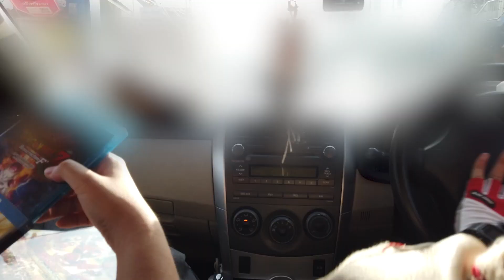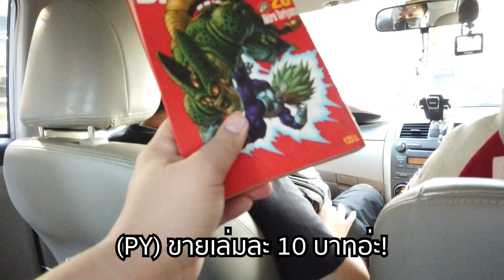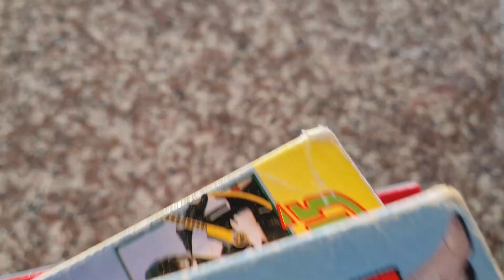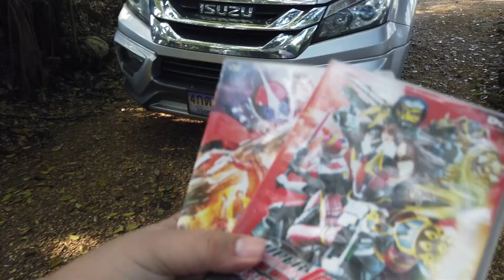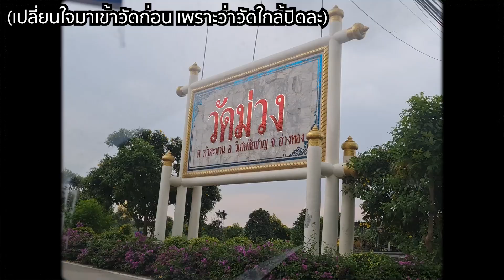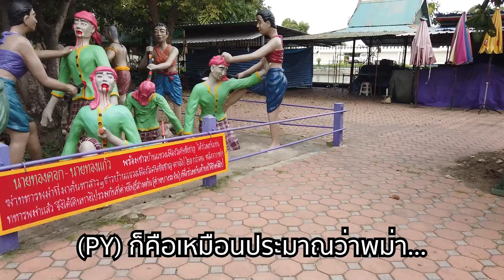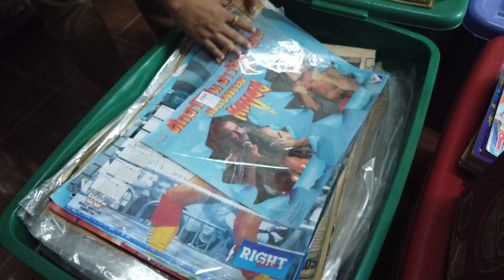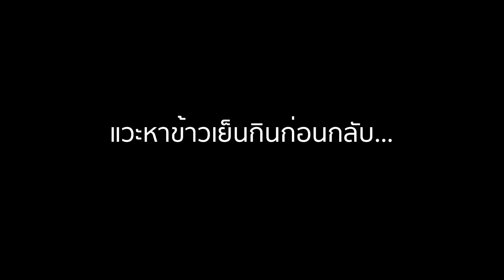เบื้องหลังวันสัมภาษณ์อาไกวัลและครูแฟลช ณ สุพรรณบุรี-อ่างทอง : J-HERO Go Out #7.5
J-HERO Go Out เทปนี้ เราตัดออกมาเป็น VLOG วันที่เราไปสัมภาษณ์อาไกวัลและครูแฟลชตลอดทั้งวัน และในคลิปนี้มีบางส่วนของบทสัมภาษณ์อาไกวัลที่ไม่มีในคลิปที่แล้วๆ และตัวอย่างเล็กน้อยของเสียงพากย์ไทยในม้วนวิดีโอคาคุเรนเจอร์ ม้วนที่ 18 ด้วยนะ